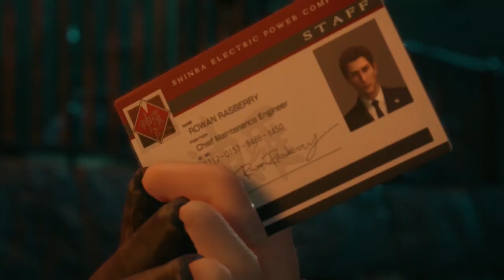Final Fantasy VII Remake - Part 10 - Bike chase to Upper Midgar!